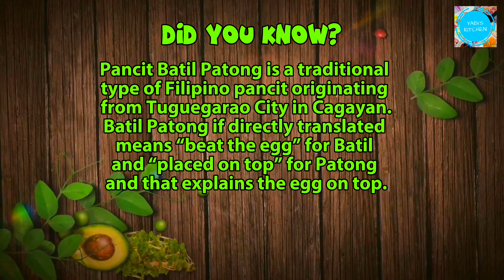Pancit Batil Patong | Ilocana in Africa cooks Pancit Batil Patong